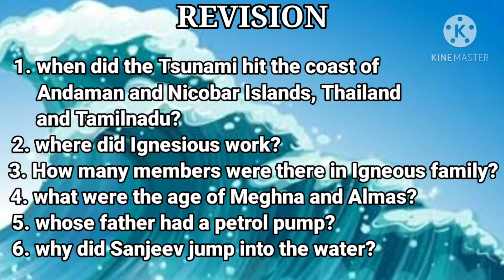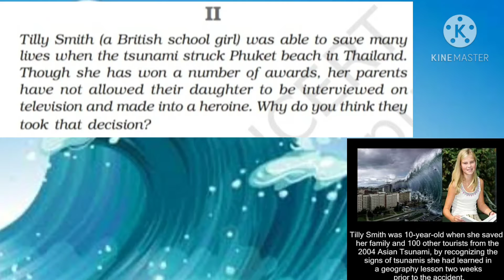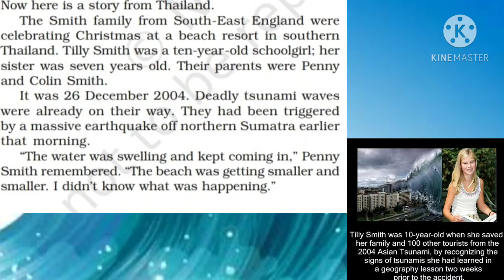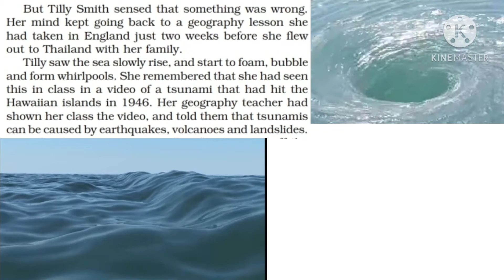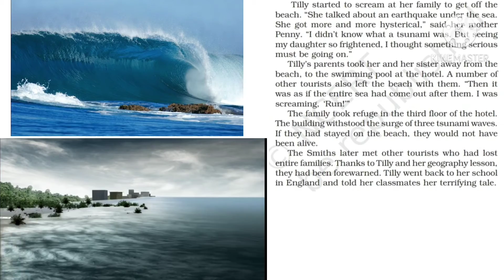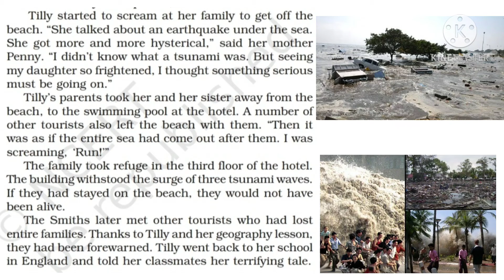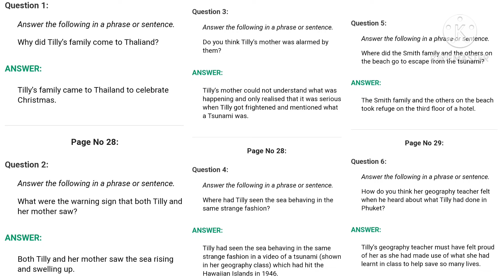Class 8-Chapter -2 - The Tsunami 🌊(part -II)